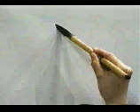ESTA ES LA FORMA CORRECTA DE ESCRIBIR ESTE KANJI 📶 | GAMBATEANDO - Japones Para Todos